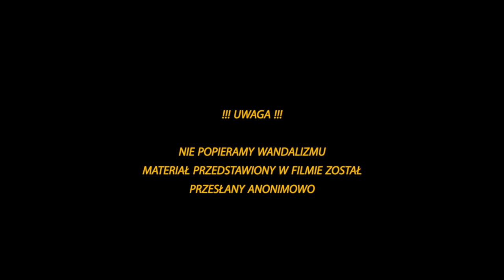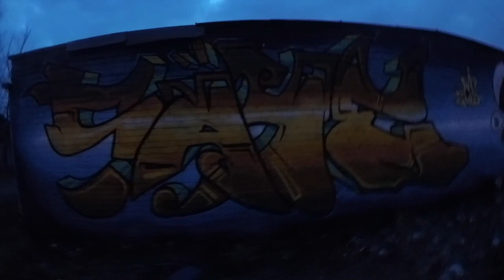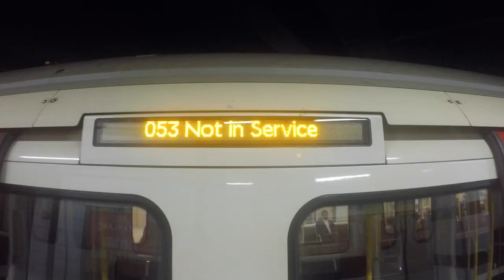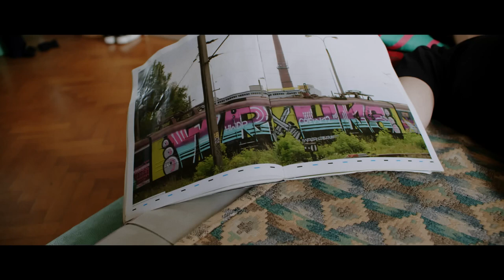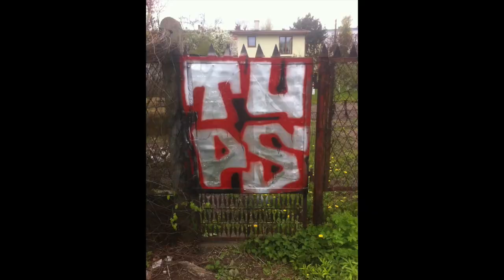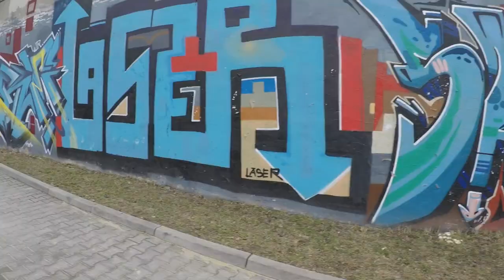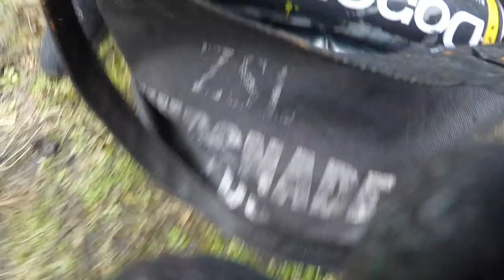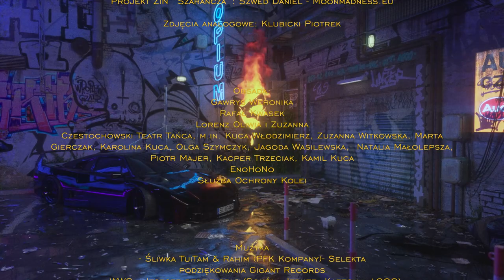SZARAŃCZA / LOCUST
scenariusz i reżyseria:  Klubicki Piotrek

operator: Bobiński Piotr, Pabiniak Marcin

asystent kamery / ostrzyciel: Woodley Antoni, Bibel Wojciech

kamera dokumentalna: Osiedle, Rolie, Wolcan

montaż: Klubicki Piotrek, Dodot Ernest

korekcja koloru: Piekarski Jarek

narratorka: Sadowa Lidia

Udźwiękowienie i zgranie dźwięku: Musiał Krystian

Realizacja narracji: Cherczyński Aleks -ToStudio

Animacje 3D: Alberd Tomasz

tłumaczenie: Boro - lektor, Marcel G. - muzyka

konsultacja artystyczna: Piekarski Jarek, Kolanus Kris

producent: Osiedle

współproducent: Galeria Koloru, Nitecki Rafał, Mosna Radosław, Pabisz Piotr

Projekt ZIN "Szarańcza": Szwed Daniel - Moonmadness.eu

Zdjęcia analogowe: Klubicki Piotrek

Obsada:

Gawrys Weronika

Rafał Kwasek

Lorenz Oliwia i Zuzanna

Czestochowski Teatr Tańca, m.in. Kuca Włodzimierz, Zuzanna Witkowska, Marta Gierczak, Karolina Kuca, Olga Szymczyk, Jagoda Wasilewska,  Natalia Małolepsza, Piotr Majer, Kacper Trzeciak, Kamil Kuca

EnoHoNo

Służba Ochrony Kolei

Muzyka:

- Śliwka TuiTam & Rahim (PFK Kompany)- Selekta

podziękowania Gigant Records

- WWO - Jeszcze będzie czas (Sokół, Jedker, Karton - 1000)

podziękowania Sony BMG Music Entertainment

- Sensi & DJ Kebs - Młodzi Poeci,

- Looptroop Rockers - Professional Dreamers

- Kixnare / Universo

- Minoo / Paweł Pruski

- Pietia Kowal

- Matis, Hurragun

- Killing Skills, skrecze DJ Eprom

- DonGuralesko & Matheo & Wini  - Hidden Track

- Syny - Mój ruch - Piernikowski i 88

- Pro8l3m - Byłem Tam

- Pro8l3m - Crash Test

Specjalne podziękowania:

Nitecki Rafał, Mosna Radosław, Pabisz Piotr, Karasińska Marta, Szyszko Radek - Sony Music Poland, Skrzyńska Marta - PROSTO, Szepke Gustaw - Gigant Records, Żebrowski Artur, Lorenz Agnieszka, SoyTurista, GTP Freak, METR 8SET CREW,

DJ Pancho, DJ Gram, Banasiak Jakub, Rakowski Maciej, Gajecki Marcel,

Grzanka Tomasz, Włodarczyk Max, Bladziak Krzysztof, Nowak Konrad,